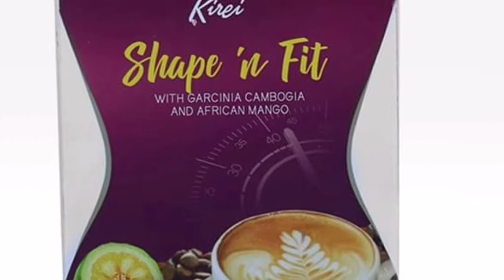Incredible weightloss coffee is here!! KIREI SHAPE N FIT coffee with Garcinia cambogia!!!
Kirei Shape ‘n Fit is an organic coffee that will helps you to achieve your ideal healthy body that you desired. With Garcinia Cambogia that will suppress your appetite and make you feel full. Kirei Shape ‘n Fit coffee can speed up weight loss and helps in stimulating smooth digestion.
INGREDIENTS

COFFEE

Energizes and activates mind and body.

                  Protects liver against cirrhosis and hepatitis

                  Reduces risk developing diabetes

                  Reduces Depression

One of the healthiest beverages on the planet due to its high concentration of antioxidants and nutrients

                  Increase fat-burning for usable energy (Burns Abdominal Fat)

                  Improves Digestion and its functions

                  Boost and protect the immune system

GARCINIA CAMBOGIA

                  A tropical fruit also known as the Malabar tamarind

                  Able to suppress appetite and make you feel full (serotonin)

                  It May Block Fat Production and Reduce Belly Fat

L – CARNITINE

                  A conditionally essential amino acid in the body

                  Helps to improve concentration, memory, and retention

                  Able to prevent neurodegenerative disease

                  Can speed the metabolism of fats in the body

STEVIA

                  Extremely sweet green leafy herbal plant

                  40x sweeter than sugar but does not affect blood sugar levels

                  Controls Diabetes and regulates blood pressure

MANGOSTEEN

                  Known as the queen of fruits

                   It has antioxidant, antifungal, and antibacterial properties

                  Aids Digestion and Boost Heart Health

                  Reduced risk of cancer, inflammation, allergies, and diabetes.

                  Improves Acne and fight cancer

AFRICAN MANGO

                  Stimulate the metabolism and significantly increase passive fat-burning

                  Regulating diabetes, increasing circulation, and boosting overall cardiovascular health

                  Has ellagic acid, linked to antioxidant and anti-cancer activities

NON-DAIRY CREAMER

BENEFITS

Helps to speed the metabolism of fats in the body

Helps to controls Diabetes and regulates blood pressure

Reduces Depression

Kirei Shape ‘n Fit coffee has Green Tea extract that is one of the healthiest beverages on the planet due to its high concentration of antioxidants and nutrients and has African Mango that can regulate diabetes, increasing circulation, and boosting overall cardiovascular health. Stimulate the metabolism and significantly increase passive fat-burning.

weight loss coffee challenge
weight loss coffee mlm
weight loss coffee shake
weight loss coffee uk
weight loss coffee reviews
weight loss coffee creamer
coffee weight loss shake
weight loss coffee drink
weight loss coffee amino
weight loss coffee direct sales
weight loss coffee and tea
the weight loss coffee
energy and weight loss coffee
the best weight loss coffee
does the weight loss coffee work
recipe for weight loss coffee
fasting for weight loss coffee
types of weight loss coffee
supplements for weight loss coffee
weight loss coffee blend
weight loss coffee business
weight loss coffee bean pill
weight loss coffee beans
weight loss coffee
slimming coffee usa
slimming coffee amazon
slimming coffee philippines
slimming coffee thailand
slimming coffee review
slimming coffee side effects
slimming coffee approved by bfad
slimming coffee approved by fda philippines
slimming coffee and hot chocolate
how to make a slimming coffee
slimming coffee best
slimming coffee boots
slimming coffee bfad approved
slimming coffee beans
slimming coffee club
slimming coffee cream
slimming coffee canada
slimming coffee calories
coffee slimming cream does it work
slimming coffee direct selling
slimming express coffee
coffee slimming extract
suppressant drugs
suppressant appetite
d appetite suppressant
kirei shape n fit coffee reviews